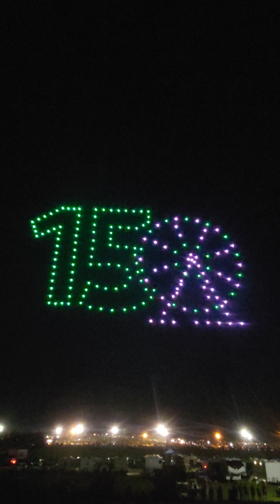Drone Show 2023 drones drone droneshow lights show #2023